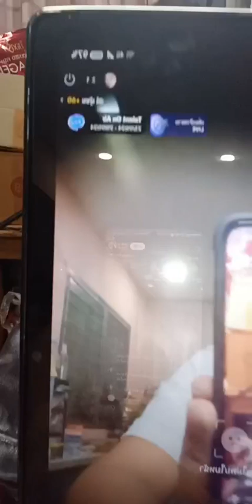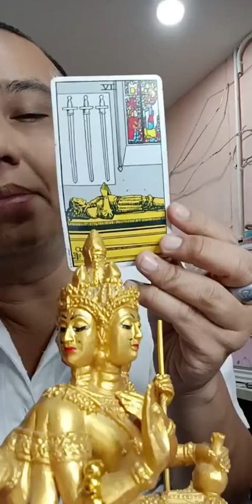รายการไลฟ์สดดูดวงสำนักอาจารย์โอ้และอาจารย์ท๊อปพยากรณ์